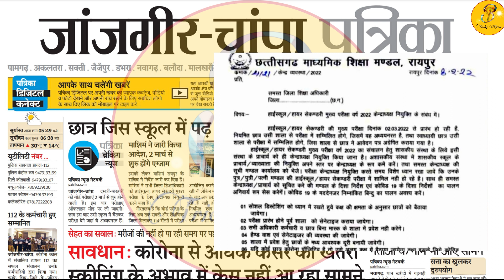कक्षा 10वीं और 12वीं की परीक्षा को लेकर नया नोटिस || CGBSE Board Exam Big Update || Tricky Brain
Hello frnds,
                         Is video me bataya gaya hai cg board exam 2021 class 10th & 12th  ke bare me ki yah exam Aapke School Me Hi Hogi |

Another Topic which covered

10th class exam 2022
class 12th board exam latest news
class 12th exam new time table
class 12th exam date
cgbse latest news
cg board exam latest update
12th exam date 2021